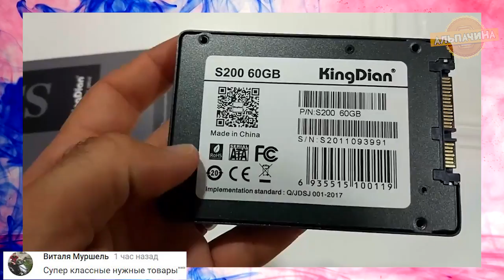САМЫЕ ПОКУПАЕМЫЕ ТОВАРЫ НА ALIEXPRESS ИЗ КИТАЯ + КОНКУРС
Вот вам САМЫЕ ПОКУПАЕМЫЕ ТОВАРЫ НА ALIEXPRESS ИЗ КИТАЯ + КОНКУРС на 15 долл. Распродажа закончиться 12.11 в 16.00 по Московскому времени.

★Товары с видео ТуТ★

5) Противоскользящие ремни с шипами на колеса. 5 штук

★★★★ Конкурс ★★★★

★ Победитель выиграет любой товар или товары
на сумму в 15$.

3. Сделать репост видео в любую соц. сеть
4. Оставить комментарий под этим видео с ссылкой на репост.